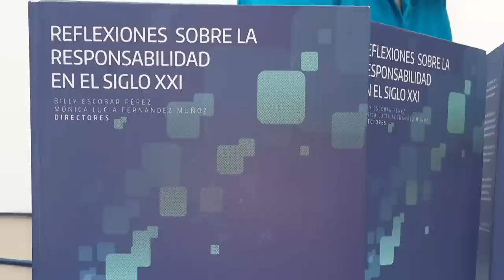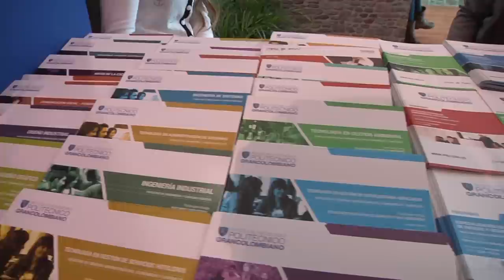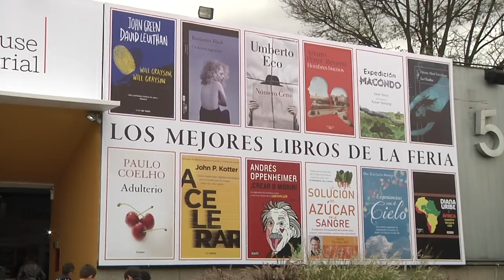Vive la Feria Internacional de Libro con Agenda 7TV - (Emisión 8)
El equipo de agenda 7 TV se desplazó hasta uno de los eventos de promoción de lectura más importantes de Latinoamérica: La Feria Internacional del Libro.  Conoce el stand y las publicaciones de nuestra Institución, así como las actividades alrededor de la cultura y la literatura.